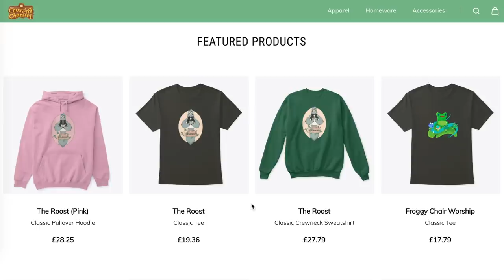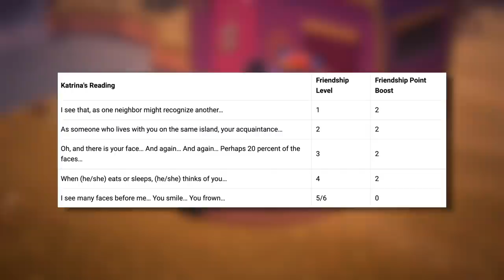How Katrina & Fortunes Work in Animal Crossing New Horizons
Katrina's Fortunes have a lot of secret effects on your game each day. We'll be taking a full look at good and bad luck in ACNH, giving a full guide to Katrina's shop on Harvey's Island. With this new update, you can experience secret features like unbreakable tools, tripping up, friendship boosts and much more. What will we discover? Let's find out!

► Visit Kokomo
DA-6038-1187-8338